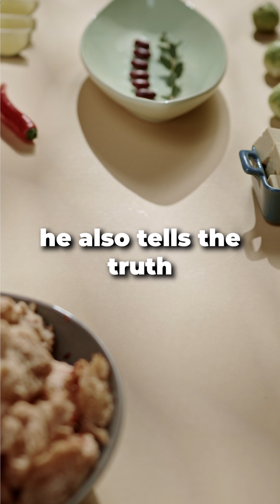How to lower estrogen levels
Americans are exposed to tons of estrogenic chemicals.  Breast cancer is very common.  Explains fastest way to lower estrogenic chemical exposure.